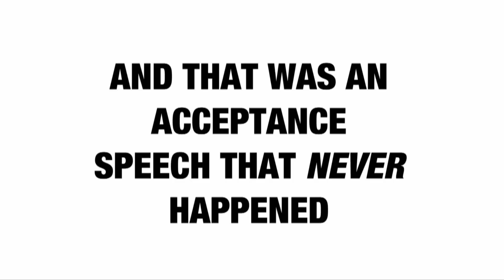Kids' Choice Awards | Victorious' Lost Acceptance Speech? | Nick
The cast of Victorious accepts Favorite Weird Pet Owners and gives a speech that never happened. The Kids' Choice Awards are coming to Nickelodeon on March 12 with host Blake Shelton and it's going to be one epic, slime-filled event!